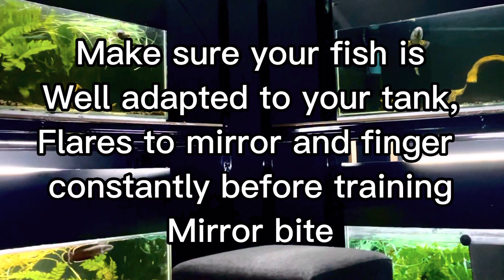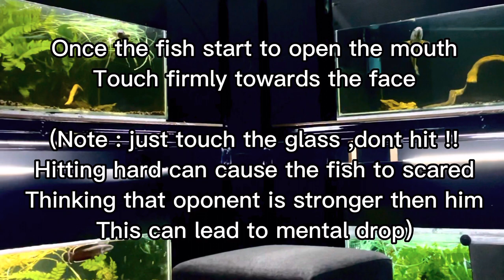How to train snakehead mirror bite !! Channa mangap